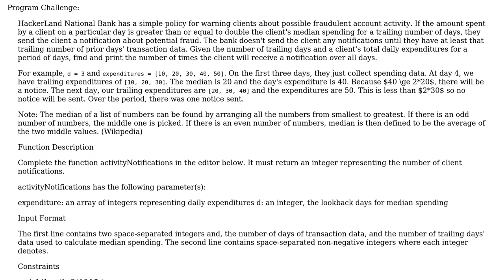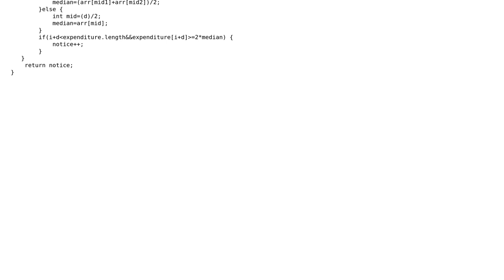Code Review: Programming challenge - report fraudulent banking activity times out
With thanks & praise to God, and with thanks to the many people who have made this project possible! | Content (except music & images) licensed under CC BY-SA | Music | Images & others | With thanks to user Ritik Aggarwal user richardb and the Stack Exchange Network Trademarks are property of their respective owners. You are responsible for your own actions.